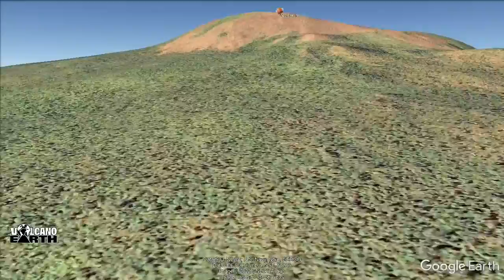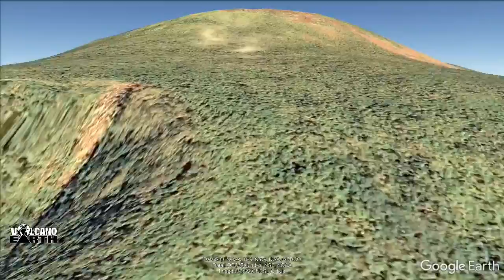Where am I? #54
I've flown south for the winter!   Guess this volcano using Google Earth's satellite images plus your knowledge of volcano landforms and geography.

Submit your guess in the comment section below. All guesses will stay hidden in the "awaiting moderation" queue until this week's challenge ends.

The answer will be revealed in next week's challenge.

Congratulations to last week's winners Richard Wilton, BellaBarossa (via Twitter DM) and Morchela, who recognized Uinkaret Field including Vulcan's Throne and Lava Falls.

Also thank you for joining the Search Party, Mary Gothins.

A new Where am I? challenge is uploaded every VolcanoMonday.